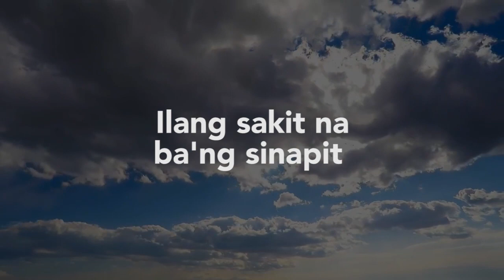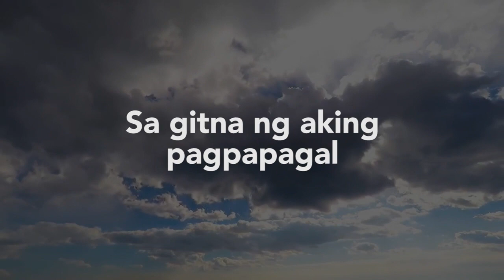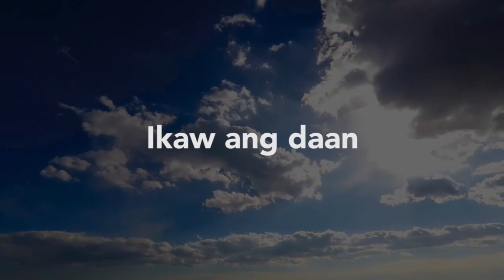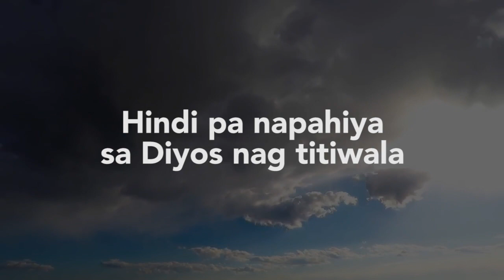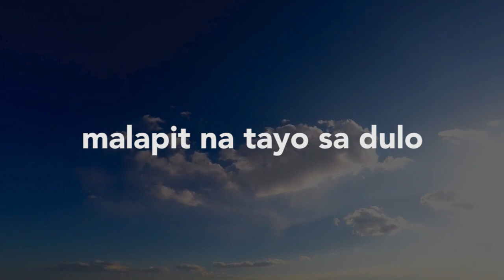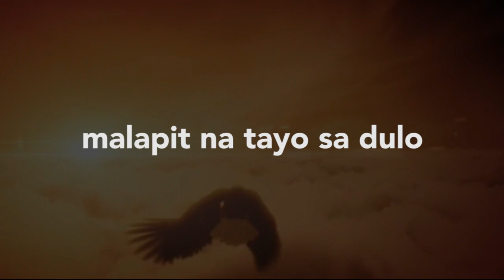'Di Mapigil (Official Lyric Video) | JUDAH (QWL)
JUDAH - 'Di Mapigil (Official Lyric Video)

Di Mapigil
Written by Apple Matabuena-Eugenio
Arranged by Judah
Produced by John Rodny Romero

Special Thanks:
Quest Laguna
Light TV - God's Channel of Blessings